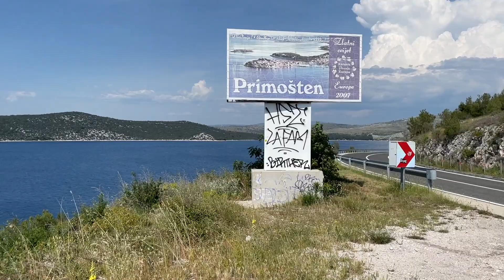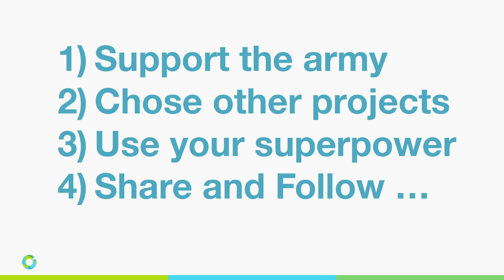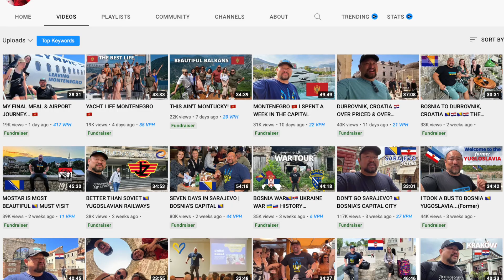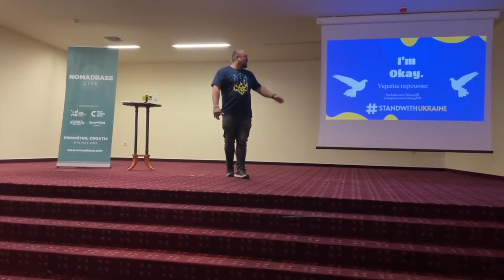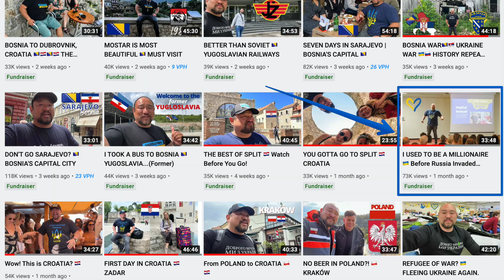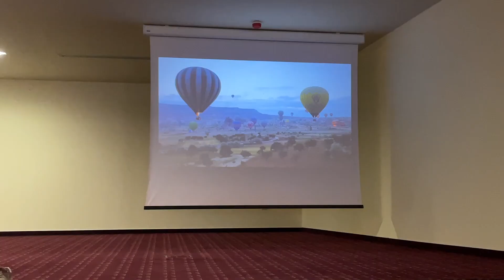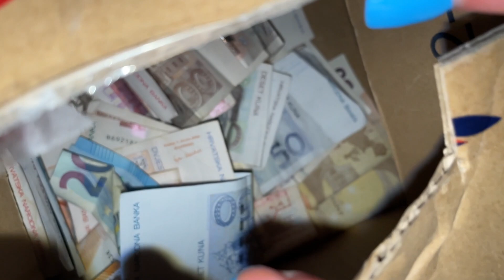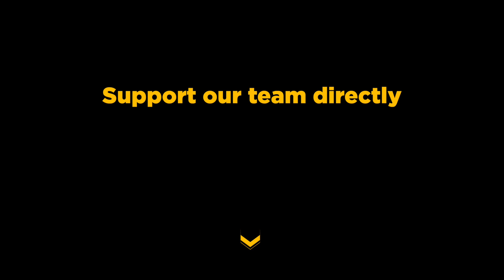NomadBase Live in Croatia | How digital nomads support Ukraine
This video is a great example how people all over the world are supporting Ukraine within their means and resources including digital nomads. Croatia and Ukraine have so much in common. That's why it is one of the best friends or Ukraine globally.